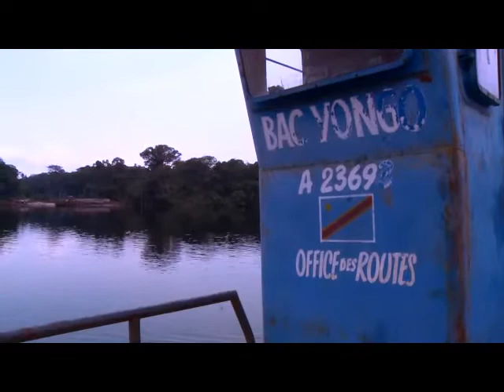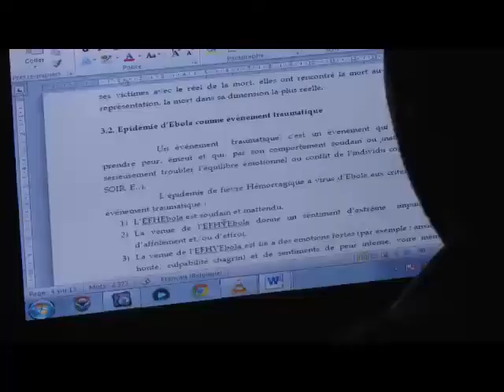Response to the Outbreak of Ebola Virus Disease in the DRC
On August 24, 2014, in the face of extensive news reporting on Ebola virus disease (EVD) in West Africa, the World Health Organization (WHO) was notified about an additional outbreak of EVD in a remote area of the Equateur province in the Democratic Republic of Congo (DRC) — the seventh outbreak there since the virus was first identified in an area bordered by the Ebola River. In this video, the first health teams, coordinated by the Ministry of Health and the WHO, arrive in the affected area and begin the project of testing villagers for suspected infection, persuading those who test positive to come to newly constructed treatment centers, educating the population on how to prevent infection, and assuaging the fears that surround this disease.